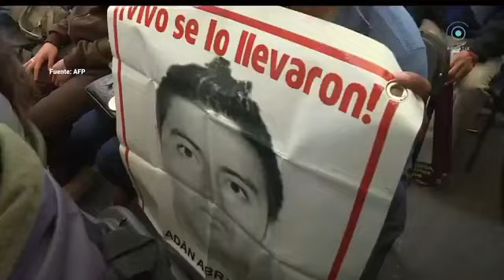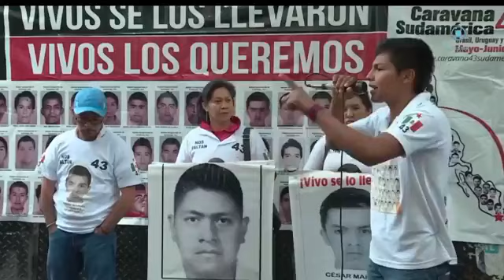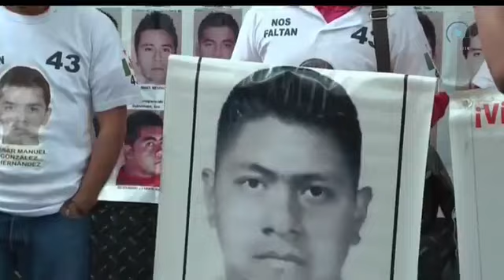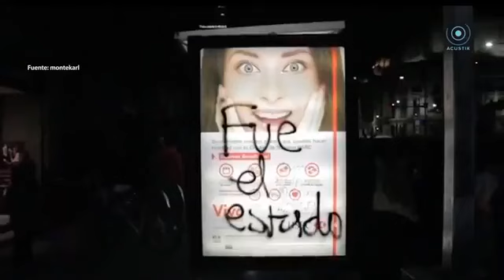¿QUÉ PASÓ CON LOS 43 DE AYOTZINAPA?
Transmisión del 26 de septiembre 2019
Acustik TV